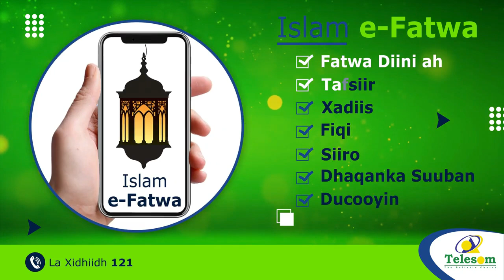Walaal Alle Dartiis Usoo Caawi Qoyska Wada Xanuunsan Oo Xalad Culusna Ku Jira